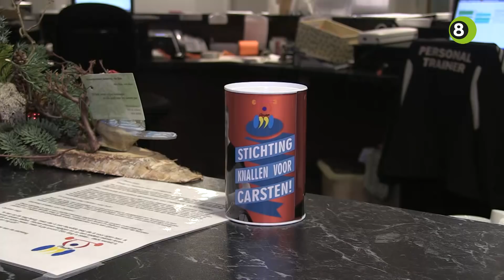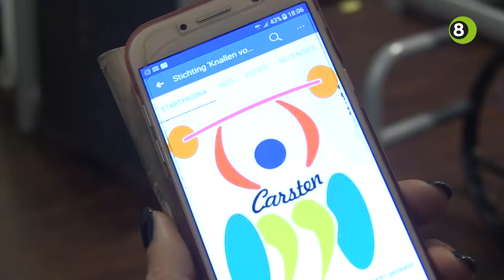Stichting ‘Knallen voor Carsten’ wil revalidatie bekostigen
Stichting ‘Knallen voor Carsten’ wil geld inzamelen voor de revalidatie van Carsten Jansen. De 21-jarige Zelhemmer brak in januari zijn nek op twee plaatsen en liep daarbij een dwarslaesie op.